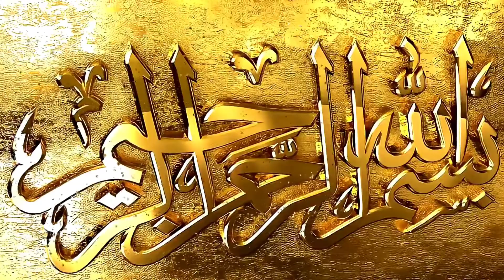surah FATIHA urdu translation | Quran urdu translation, surah fatiha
voice over artist : Adil khan